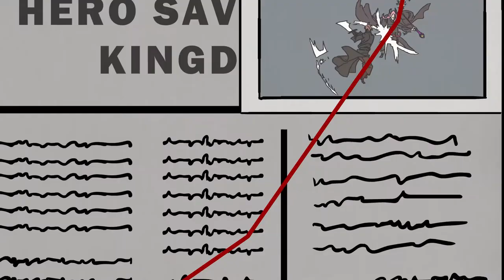4 Cut Hero Fan Made Animation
Something I made back in early 2018 for fun, while I was learning animation, for a comic I used to read (4 Cut Hero). Everything was animated in Adobe Animate and then composited in Adobe After Effects. A lot of pictures were taken from panels from the comic. I take 0 credit for them. Also, a lot of the text crediting was just for fun and is a joke in the animation if it wasn't already obvious. I would've loved to polish up on a lot of things but I had to move on to new projects as I was spending too much time on it. Though this was early on in my learning journey of animation so it was a great experience for me for later projects in time management and other things.

Time spent: 5 weeks

Credits:
Gojira (4 Cut Hero Comic Author)